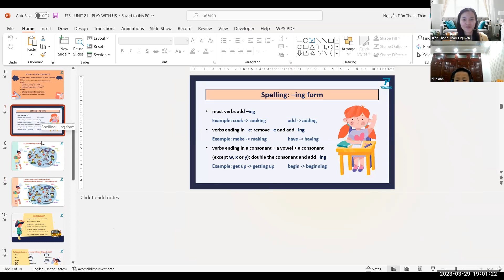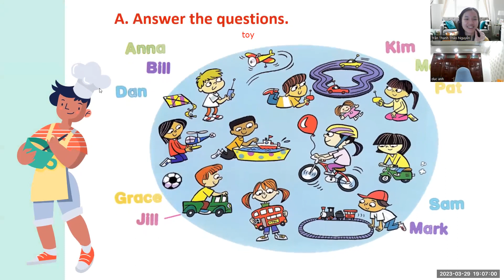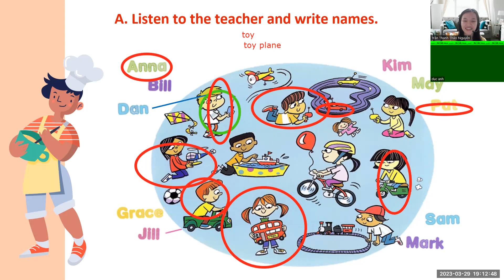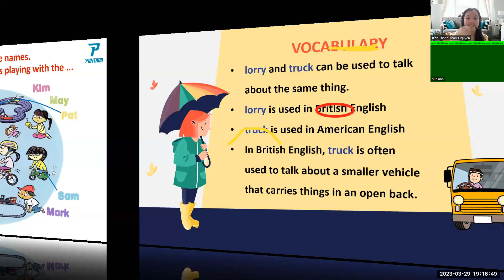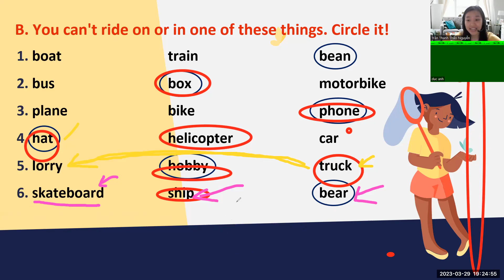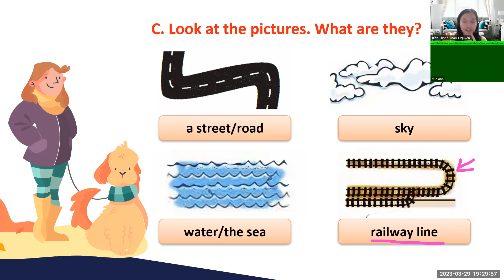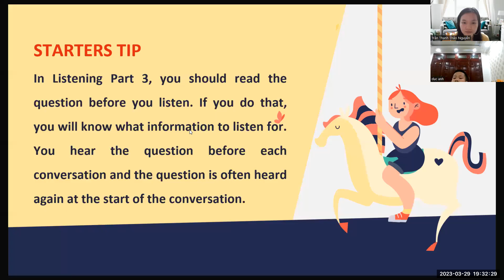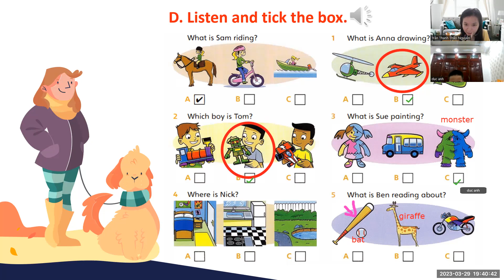PK2208128 - 28/03/2023 - FFS - UNIT 21